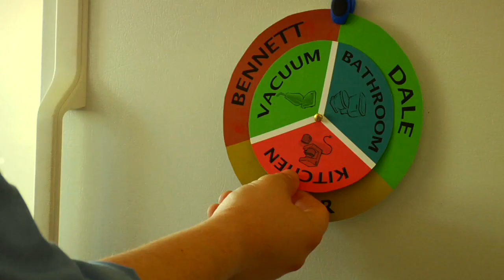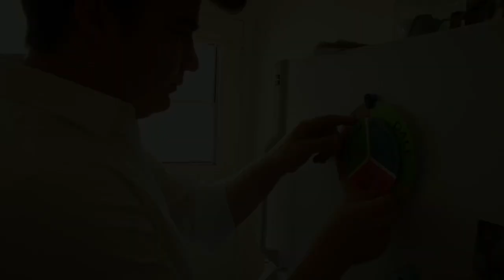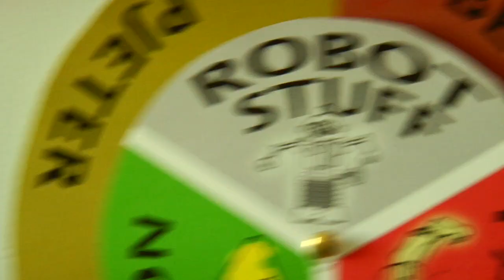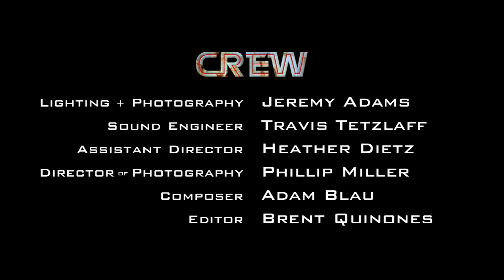My Roommate the Cylon 1.5 "The Montage" - Battlestar Galactica Fan Series!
The guys undergo a series of intense tests to determine which of them is the Cylon. No challenge is too great, no obstacle too demeaning. Every series has a classic montage, and for My Roommate the Cylon, this is frakkin' it.